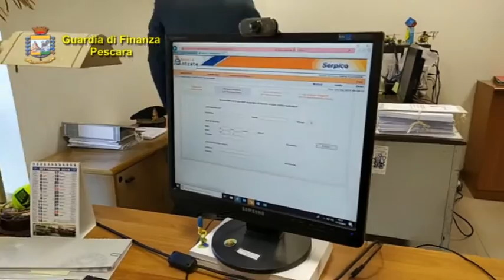Fiamme Gialle. Maxi sequestro per un "Natale sicuro"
La merce, in questo periodo festivo, avrebbe fruttato la bellezza di 10 mln di euro. Maxi sequestro della Guardia di Finanza di Pescara che ha stroncato un traffico di articoli, perlopiù di elettronica, gestito da cinesi. La merce era priva dei necessari requisiti di sicurezza